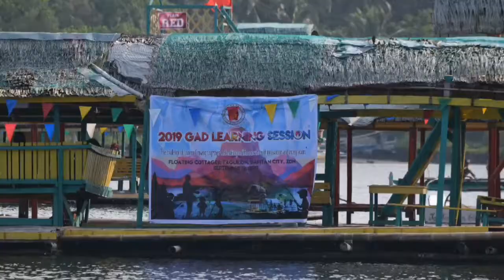Celebrate Good Times Cover By Kool and the Gang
COA Region 9